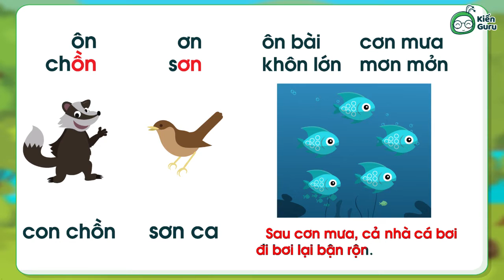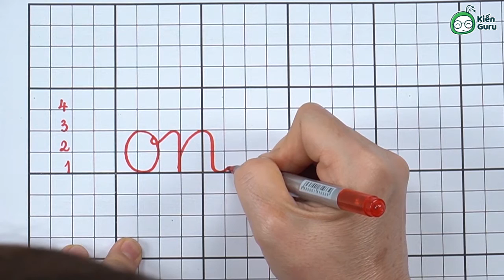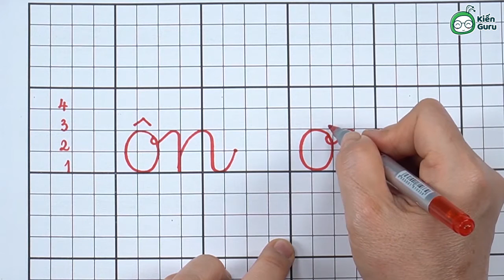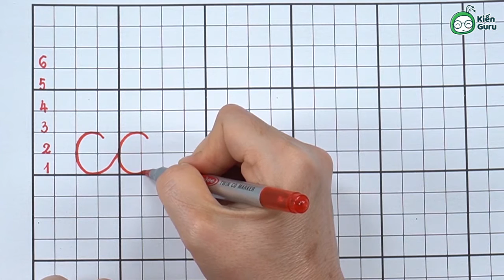Các vần có âm cuối là n: ôn, ơn (Phần 2) - Tiếng Việt 1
Các bạn đã nắm vững hai vần "ôn", "ơn" cùng các từ ngữ có chứa hai vần này chưa nhỉ? Kiến Guru sẽ giúp các bạn ôn tập và hướng dẫn các bạn cách viết hai vần này nhé!

🡺 KIẾN GURU APP: TỰ HỌC TẠI NHÀ – ÔN LUYỆN THẢ GA!
🌍 Tải app/truy cập để thi thử